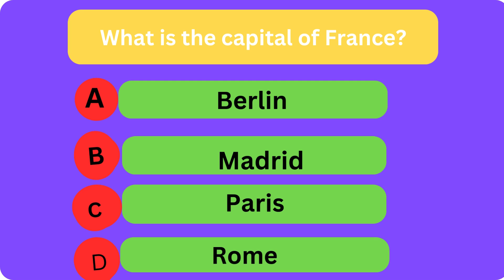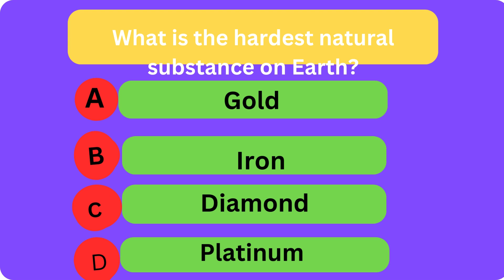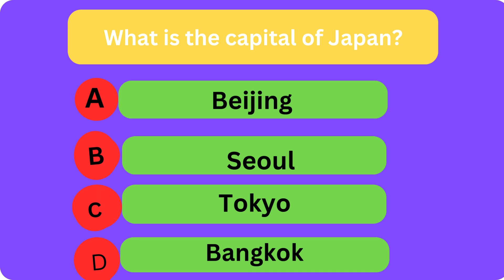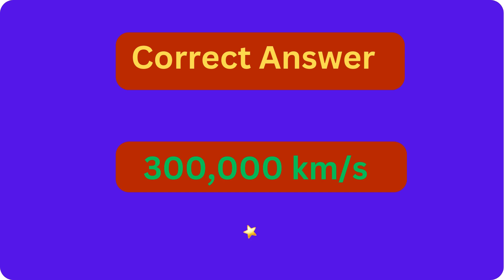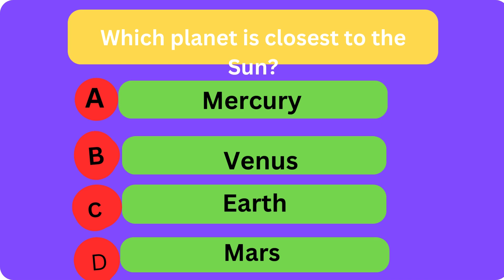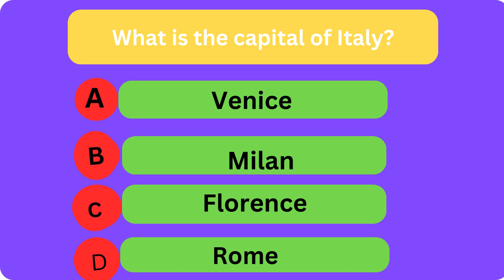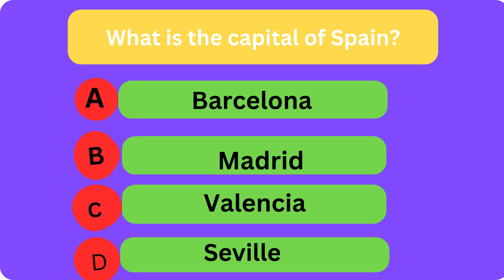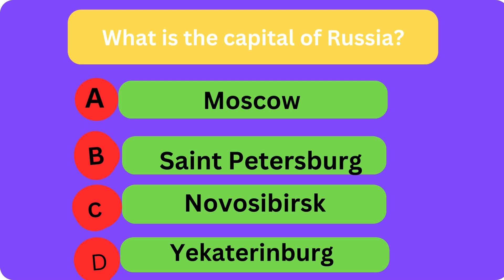60 Best GK Questions And Answers#gk gkinhindi gkquiz gkquestion gktoday gkshorts gkstudy 🌈✨"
60 Best GK Questions And Answers#gk gkinhindi gkquiz gkquestion gktoday gkshorts gkstudy 🌈✨"

Welcome to our educational YouTube channel dedicated to kids' songs, drawing tutorials, arts and crafts, rpf gk,gk,alp gk,tte gk,railway gk,railway exam gk,people biographies, riddles, quizzes, kids' stories and tales, children's songs, and fascinating facts!